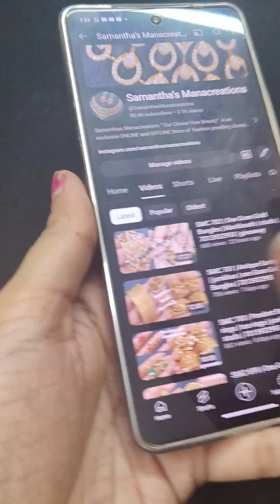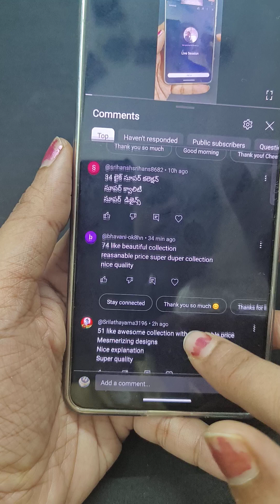SMC 703 | One Gram Gold Bangles | jumkhas | beads jewellery | 7013932993 | giveaway